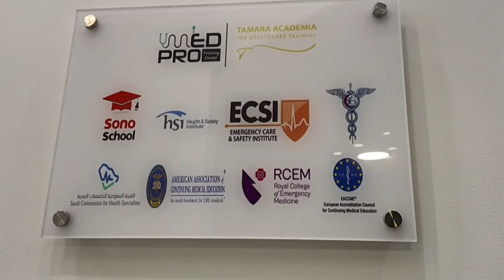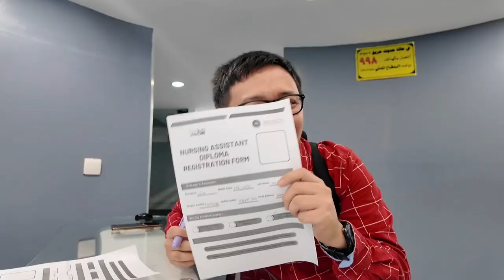MED PRO TRAINING CENTER | JEDDAH | SAUDI ARABIA @MedPro_Training_Center